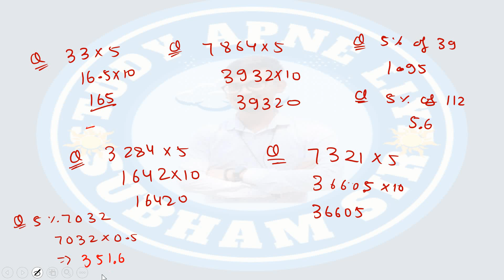Awesome Technique To Multiply Any Number! | Vedic Maths Tricks For Fast Calculation || LECTURE 7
vedic maths tricks for bank exams,
math for bank,
quant vedic maths,
quant tricks for bank exams,
rb channel vedic maths,
vedic math career definer,
banking maths for beginners,
zero maths tricks,
maths is easy vedic maths,
vedic maths from beginning,
vedic maths base 100,
maths vedic mathematics techniques,
4th class vedic maths,
vedic math class 4,
5 vedic maths tricks,
5th class vedic maths,
50 maths tricks,
squaring of numbers ending with 5 vedic math,
17 rules of vedic maths,
grade 7 math tricks,
vedic maths for 7th class,
grade 7 math full course,
vedic maths for tables,
vedic math for division,
vedic maths all from 9 last from 10,
vedic maths series of 9,
vedic math fast calculation
vedic math for rrb,
vedic maths for banking,
vedic maths all sutras,
math for ibps rrb,
math for rrb,
rrb quants,
speed maths for rrb,
learning capsule number system,
vedic maths for bank exam,
vedic math complete course,
vedic maths for calculation,
vedic maths for lcm,
vedic maths high speed addition and subtraction,
maths class for ras,
maths for ras,
number system for rrb,
rrb maths number system,
vedic math for square,
vedic math all chapter,
vedic maths level 3,
quant speed maths,
quant vedic maths,
rrb math,
rrb maths tricks,
rrb arithmetic,
rrb mathematics,
math tricks for railway exam,
vedic math by raja sir,
level 1 vedic maths,
vedic maths all 16 sutras,
vedic maths double digit,
arithmetic for rrb,
vedic maths level 4,
class 4 vedic maths,
5 vedic maths tricks,
5th class vedic maths,
class 5 vedic mathematics,
vedic math level 1,
vedic mathematics and calculation techniques